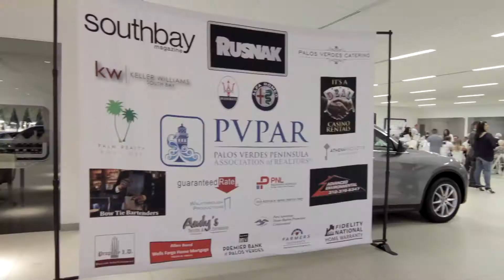PVPAR Casino Night Fundraiser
PVPAR 3rd Annual Texas Hold'em Casino Night fundraiser held at the RUSNAK Maserati showroom in Torrance was a Great success!  What an amazing evening we had on Friday night raising money for Peninsula Education Foundation and Palos Verdes Peninsula Association of REALTORS(R) Scholarship Fund!!  Special thanks to all of the sponsors, players, guest and committee members who all made it happen!